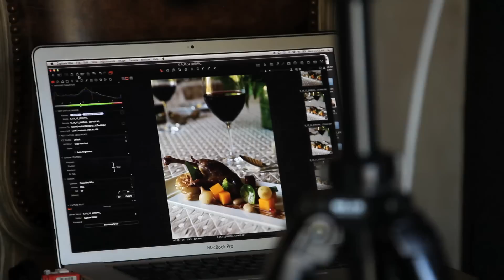Jordan Winery Photo Shoot | Behind the Scenes with Matt Armendariz | Food Photography Set Up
Go behind the scenes of the Jordan Winery magazine photo shoot with acclaimed food photographer Matt Armendariz. Each year we share stories about life at Jordan Vineyard & Winery through our magazine. We invite you to watch these stories come to life in this special behind the scenes video showing Matt's approach and food photography set up.